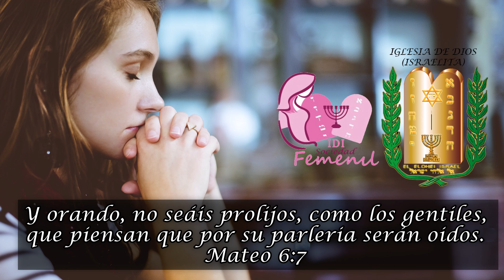MATEO 6:7(02/10/2021) - IGLESIA DE DIOS(ISRAELITA)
TEXTO PARA MEMORIZAR: ESCUELA FEMENIL
SABADO 02 DE OCTUBRE DE 2021
EDICION: JUDITH CABALLERO RAMIREZ
PARTICIPACION ESPECIAL: FABIOLA GARCIA AVENDAÑO
TEMA: EL GUARDIAN